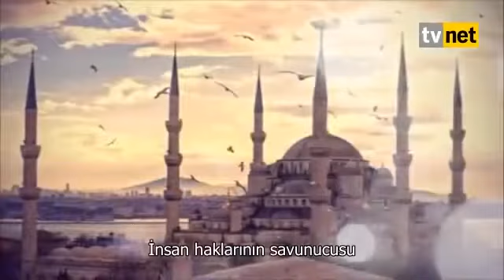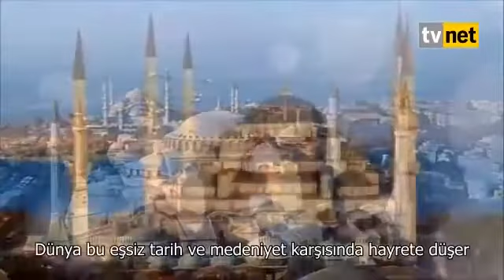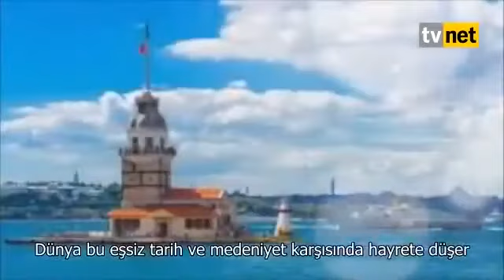PALÄSTINENSER singen über Erdogan u. Türkei.